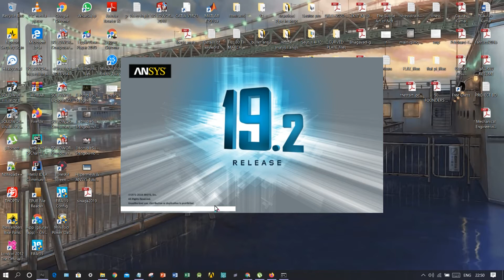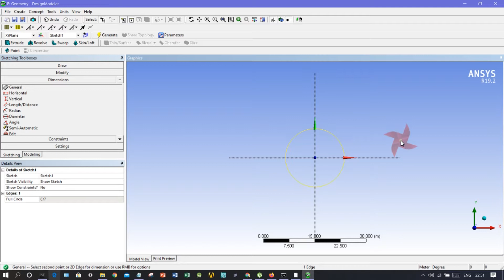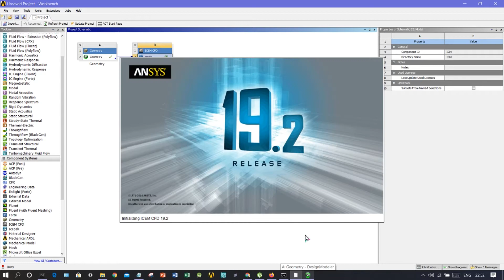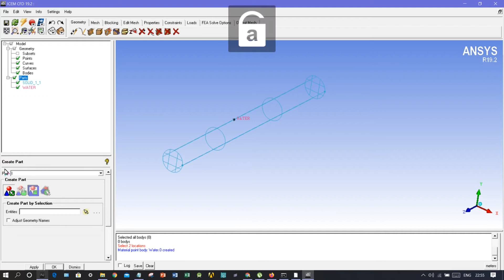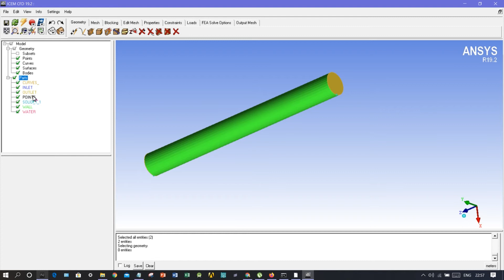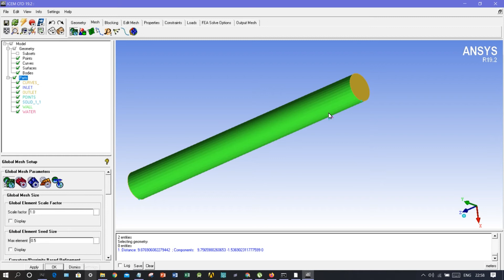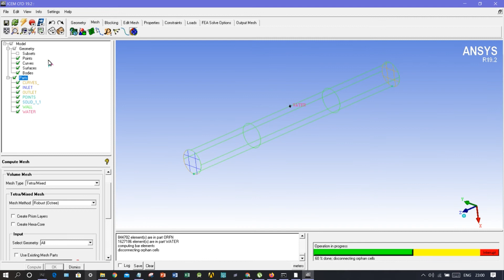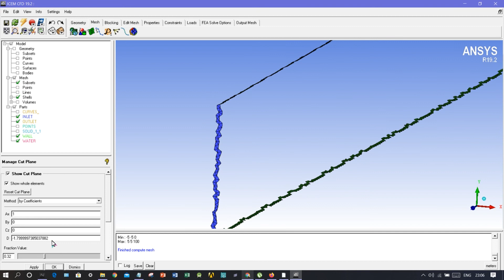#5 Tetra + Prism Meshing in ICEM-CFD 🔥🔥|| Ansys Tutorials in hindi 2020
- How to do meshing ICEM CFD .